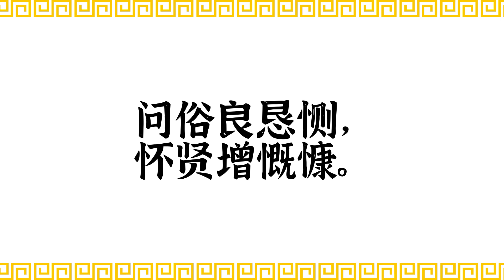宋·朱熹·朱子·朱文公·晦庵晦翁紫阳先生·白鹿洞书院·传统文化·经典吟诵·儿童成人必读·文本已经校订·唐诗宋词·简体；ZhuXi, Chinese Classical Poetry